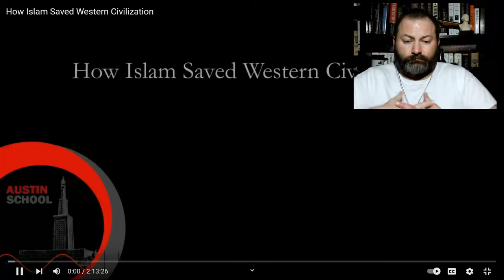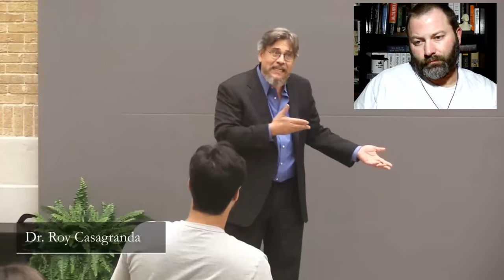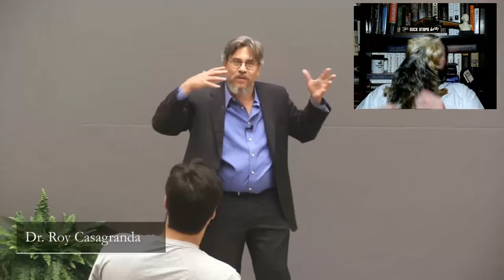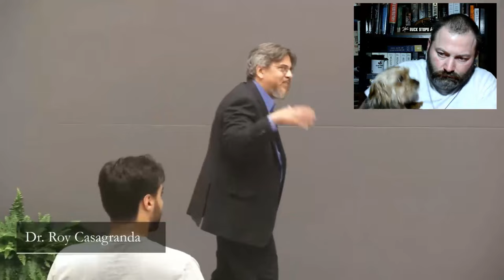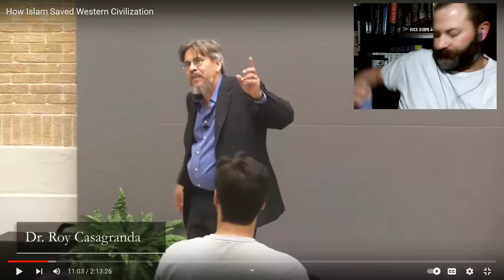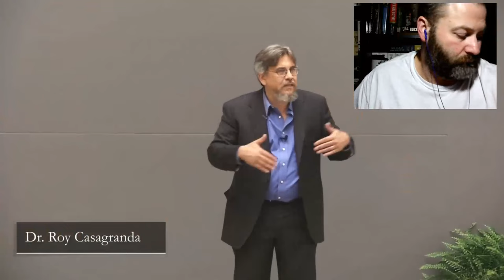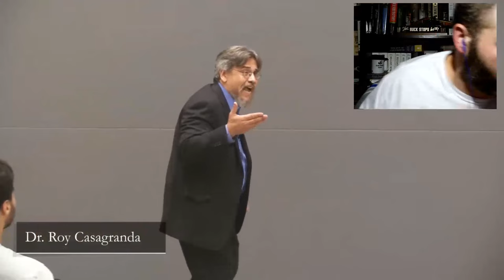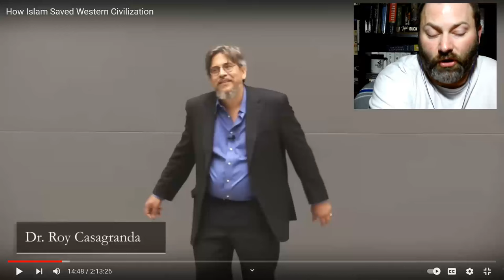1 The Austin School How Islam Saved Western Civilization Kris reacts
This is a long video (over 2 hours) and I'm not finished with it but I will get it completed.  It looks like possibly 9 parts